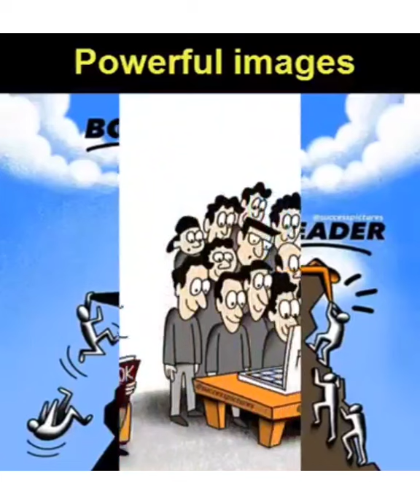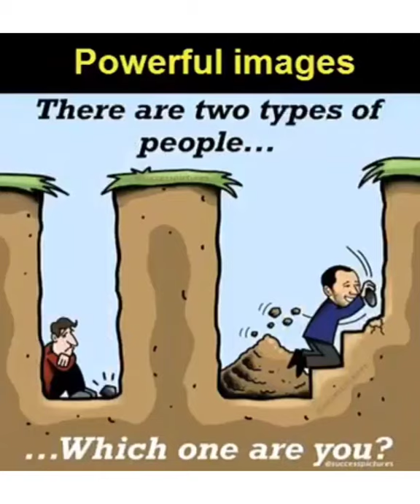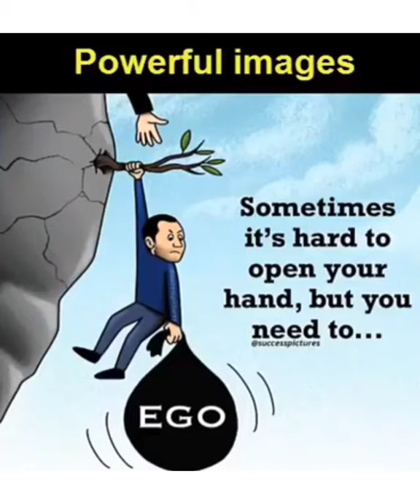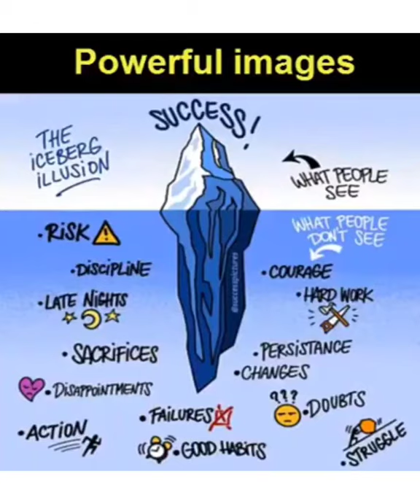POWERFUL MESSAGES IN JUST 3 MINUTES - KZ's Daily Musings| Kristine Zedek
Welcome to KZ's DAILY MUSINGS!🧚🌟🌈

Today's message is powerful mainly because of the hard hitting images that support it. Am sure it'll leave a lasting impact on you you too!

Would love to have  your comments to let me know what you thought of them!

In my Daily Musings I share all kinds of information from motivational/ inspirational messages to any information that could relate to music, funny videos, health, sports, introspection, etc.

The format I use is that of an existing media (video/picture) which is the base of my format and then build an audio message over it. My intention is to share positivity & happiness leaving you with a "feel good" attitude for your day!

Remember...Smile Sparkle Shine... Let Your Light Shine! 🤩🌟
Stay HAPPY & BLESSED always!😇🥳💖